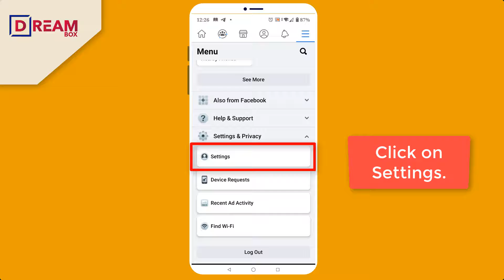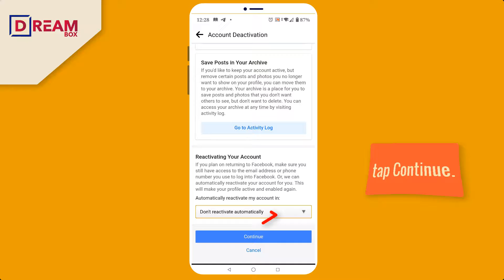How to Deactivate Facebook Account on Android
In this video, You will learn how to deactivate your Facebook account on an Android.